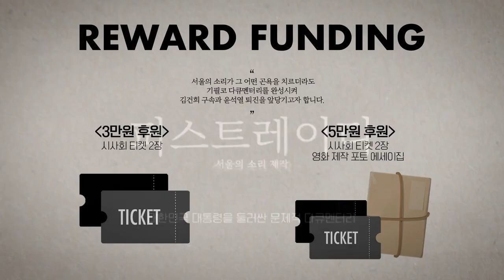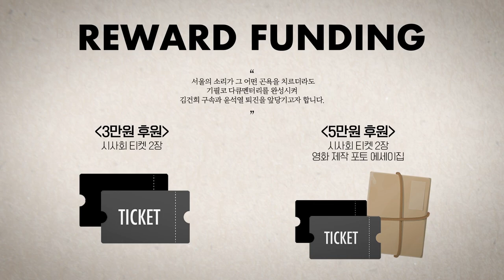다시 시작하는 '용산 총독부' 집회, '매국노 체포' 이루어질 때까지...